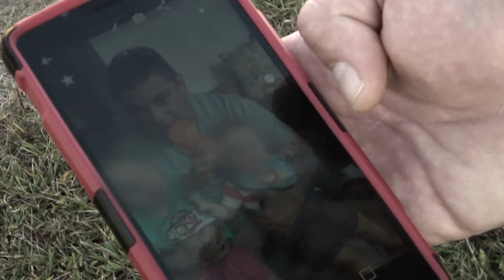Triple P - Parent Profile: Stephen Johnson